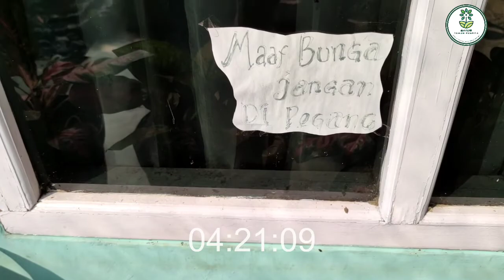DI DESA BANYAK AGLAONEMA RUMPUNAN | dari hobi mendatangkan rejeki.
Biasa dipanggil mas Tia, beliau adalah seorang kepala keluarga yang hebat. disela sela kesibukannya, beliau masih menyempatkan waktu merawat hoby tanaman hiasnya. Sejak wabah Corona melanda negara Indonesia, hoby tersebut ternyata mendatangkan rejeki.

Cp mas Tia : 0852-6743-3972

Untuk menikmati hasil video dengan kwalitas baik, ubah pengaturan youtube menjadi 720p.

Tanaman hias di desa
Merawat tanaman hias
Aglaonema di desa